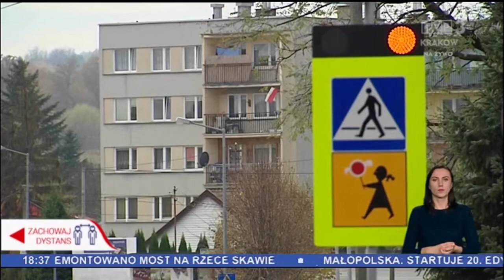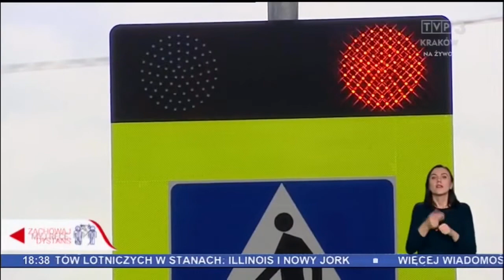Nowe przejścia dla pieszych w Brzesku